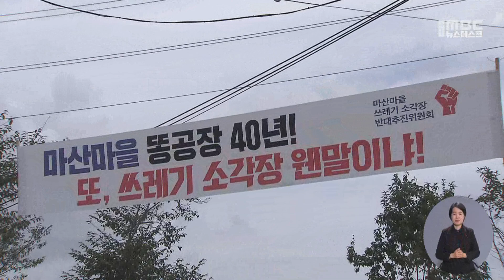[신년기획] 갑진년 새로운 순천, 'K-디즈니 순천' 제시 -R(240104목/뉴스데스크)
갑진년 새해를 맞아 전남동부 자치단체들의 새해 비전과 전략을 살펴보는 기획보도,
오늘은 순천시 순섭니다. 순천시는 2023 정원박람회의 성공 개최와
동천 국가 하천 지정 등 성과를 바탕으로 올 한해 생태에 문화가 더해진 미래 도시 비전 전략을
구체화해 나갈 방침입니다.

의회도 일류 도시 성장을 위한
시 정부의 방향성에 대해 공감하며
소통하고 협력하겠다는 의지를 보였습니다.

김주희 기자입니다.
◀ END ▶

◀ 리포트 ▶
지난 해 순천시는 정원박람회의 흥행 성공으로
생태 도시의 이정표를 세우는
결정적인 계기를 마련했습니다.

시는 갑진년 올 한해 생태와 정원에
AI와 문화를 더한
K-디즈니 순천을 위한 청사진을
한층 더 구체화시킬 계획입니다.

특히, 구도심과 정원박람회장을 중심으로
순천 전역을 문화콘텐츠 산업의
국내 거점화 할 수 있도록
기반을 다지는
한해가 될 수 있도록 할 전략입니다.

◀ INT ▶
"미국의 픽사라든가 월트디즈니같은 역할을 순천시가 해나가면서 기회발전특구로 이것을 풀어내는 것이 굉장히 중요한 일입니다. 그래서 순천시 전체를 문화콘텐츠산업의 산업 기지화로 만드는 것이 목표입니다."

이와 함께 순천만의 우수한 생태적 가치를
도심까지 확장 연결시키는
도시 생태축 복원 사업도 본격 추진합니다.

최근 동천이
국가 하천으로 성공적으로 지정 됨으로써
새로운 추진 동력까지 확보한 상태입니다.

또한, 쾌적한 보행 환경과 도심 어싱길,
자전거도로 정비 등을 통해
대자보 도시의 완성에도
박차를 가할 방침입니다.

◀ INT ▶
"올해부터는 시내 중심이 걷는 사람들, 그리고 자전거를 타는 사람들, 그리고 올해 새롭게 선보일 K-디즈니 산업이 꽃을 피울 경우에 외부에서 오는 관광객을 시내 중심까지 끌어당기는 전략까지 다 포함해서 실행에 옮길 생각입니다."

시는 취약한 지역 산업 생태계에
새로운 성장 동력이 될
지식집약형 미래 산업도 적극 육성합니다.

이달 중 본격 착공을 앞둔
우주발사체 단조립장을 시작으로
우주 산업의 생태계를 구축해 나가고
바이오 산업도 적극 추진해 나갈 방침입니다.

의회도 시정부의 방향성에 대해 큰 틀에서
공감대를 형성하고 있습니다.

단지, 차세대 공공자원화시설 사업 등
일부 지역 내 대립 양상을 보이는
현안들과 관련해
충분한 소통과 협의를 거쳐 시민들 다수의 뜻을
반영하고 담아낼 것이라는
의지를 밝혔습니다.

◀ INT ▶
"차세대공공자원화시설이 좀 더 안정적으로 추진돼 직매립이 금지되는 2030년에 쓰레기 대란이 발생하지 않도록 최선의 노력을 다하겠습니다. 특히, 지역의 님비 현상 어떻게 극복할 것인지 저희 의회가 앞장서겠습니다."

지난 해 정원과 생태 도시의 가치를
전국에 성공적으로 각인시키는 계기를
마련했던 순천시.

2024년 갑진년 새해에는
K-디즈니 순천으로 대표되는
새로운 순천시의 미래 비전이
어느 정도 구체화할 수 있을 지 주목됩니다.